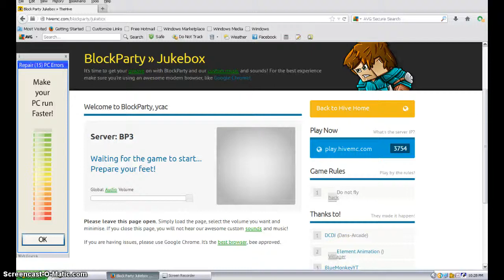Minecraft: ★ Playing Block Party ★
Hey look another mini-game!
                                                                                               So in this vid we kinda lost on the rounds there he he.. (only won once). Anyway you can play this game at the Hive server!